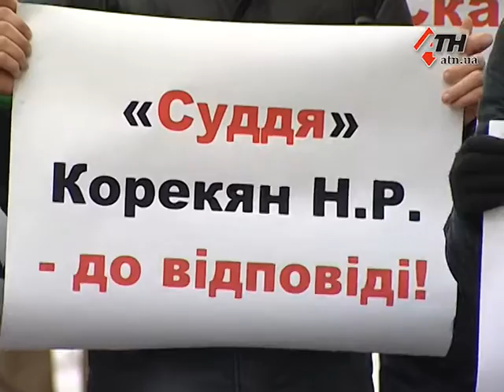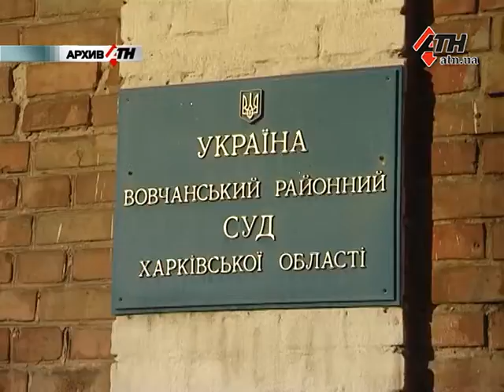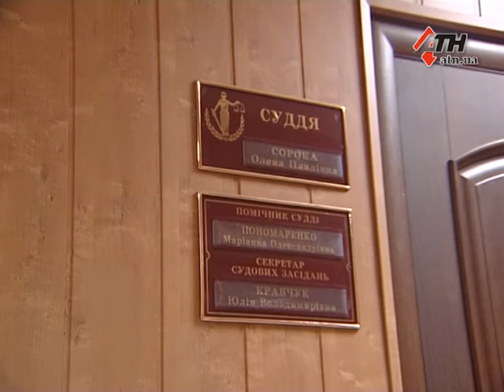Жалобу правозащитника Максима Корниенко будет рассматривать другой судья - 16.12.2016